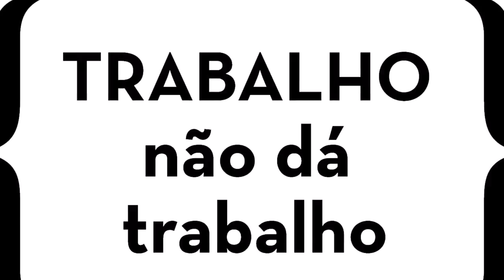Todos já sabem: TRABALHO não dá trabalho